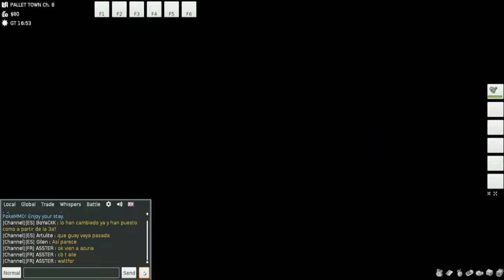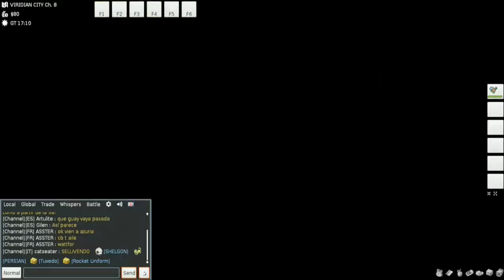I choose you - Pokemmo [1]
Welcome to pokemmo today we start our adventure off by visiting proffessor oak and picking our first pokemon but what should we pick
(There is alot of mature laungage in this series just a little warning :)

Aeons fake channel - xD